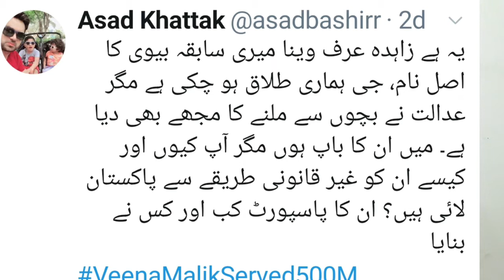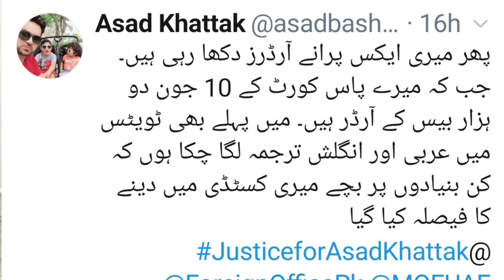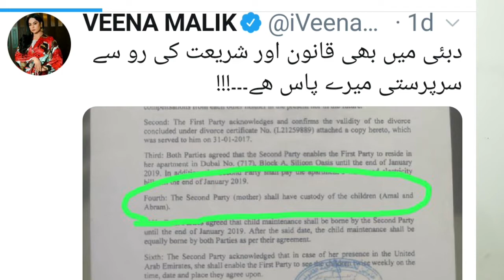Veena Malik and Asad Khattak Controversy| Veena Malik and Her Ex Husband Asad Khattk issue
Veena Malik's ex-husband Khattak makes serious allegations against Veena Malik - Asad Khattak says Veena Malik has smuggled my children.